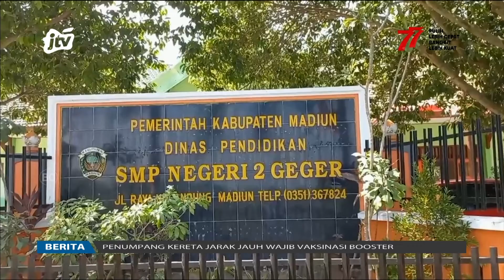Komplotan Maling Nyolong Welasan Komputer Sekolah